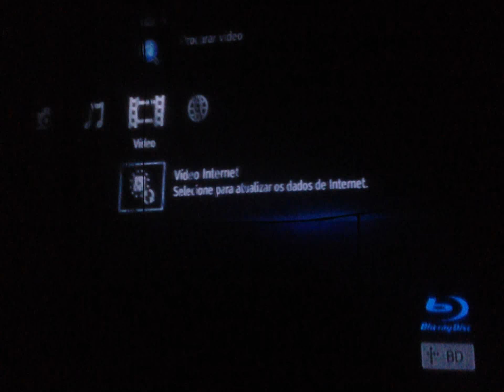Lorena Simpson - Chá da Alice - 13/03/2015 - Show Completo Full HD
A maior diva dos principais clubes noturnos do Brasil, surgiu no palco da The Week com um show totalmente diferente de tudo que o público já viu!
À convite da maior e melhor festa pop do Rio, Lorena Simpson apresentou um show produzido pela equipe da festa com cenários, ballet e muitos efeitos especiais.Um show inesquecível, que agitou a noite carioca. Se você não teve oportunidade de ir, pode conferir na íntegra o show babadeiro dessa loira,que promete incendiar o Brasil, com sua nova turnê Haus Of Pop.